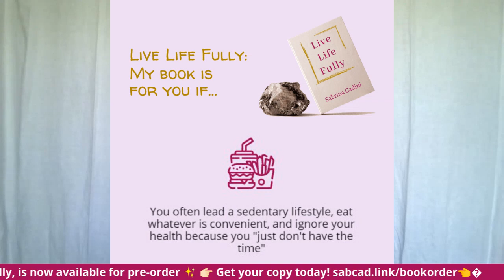Live Life Fully: Day 15 of my Book Crowdfunding Campaign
Watch Day 15 of my book crowdfunding campaign where I talked about:
- Why the book is for you (Audience #3)

Will you help me make Live Life Fully a reality? Here's how you can support:

1. You will receive great bonuses when you buy multiple copies!
Also, when you order one or more copies, you will have the opportunity to be a featured guest on my live show promoting the book on Facebook, Periscope/Twitter, LinkedIn, and YouTube!

2. Forward the link below to family, friends, co-workers, your network, and anyone you think might benefit from pre-ordering their own copy:

My goal is to pre-sell at least 500 copies of the book in 30 days. Not an easy task but together we can make it happen!

If this is not your type of book, that’s totally fine. No hard feelings, of course! Any level of support is greatly appreciated, and just spreading the word makes a huge difference to me.